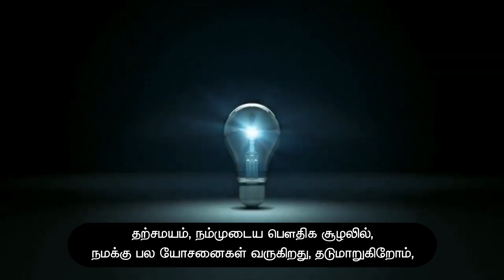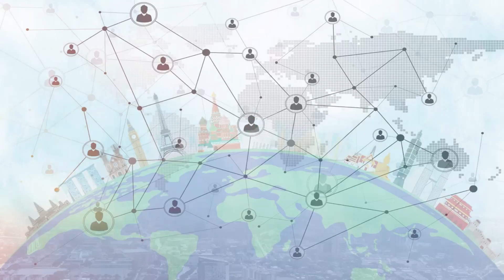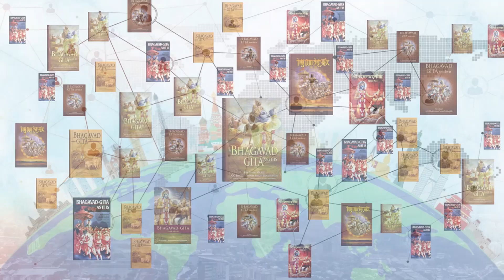ஸ்ரீல பிரபுபாதர் புத்தக விநியோக மாரத்தான்